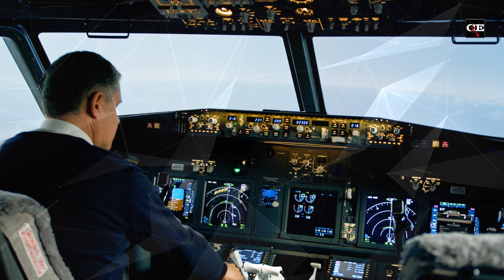Was Jesus a Time-Traveling A.I. Robot?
How do you answer off-the-wall questions like, "Was Jesus an A.I. cult leader?" Sometimes, questions can be so unexpected that they catch you off guard and unsure how to respond. Listen as Frank offers a helpful tactic you can use when you're challenged with unusual theories.

📚 𝗥𝗘𝗖𝗢𝗠𝗠𝗘𝗡𝗗𝗘𝗗 𝗥𝗘𝗦𝗢𝗨𝗥𝗖𝗘𝗦
Jesus, You and the Essentials of Christianity by Frank Turek: INSTRUCTOR Study Guide👉📱 STUDENT Study Guide👉📱 and DVD👉📱
Podcast: '10 Salvations and Takin' It to the Streets' with Tytus Jones